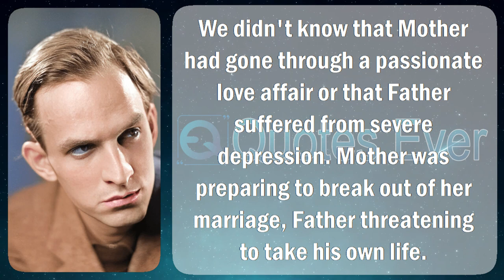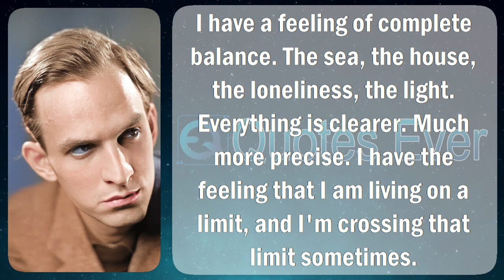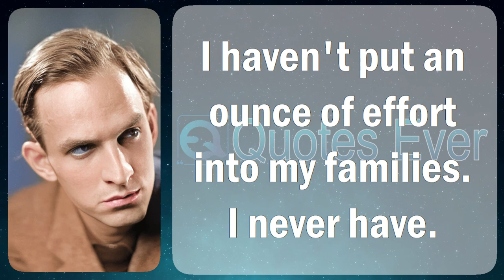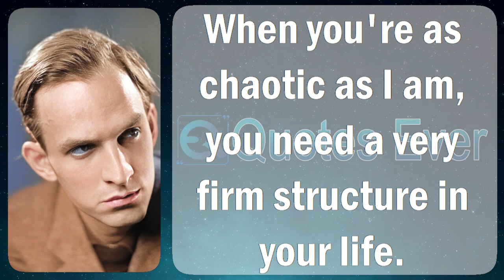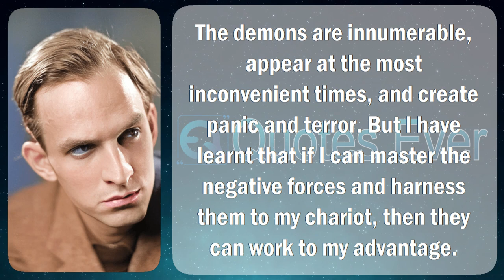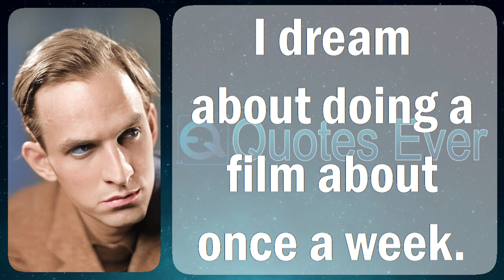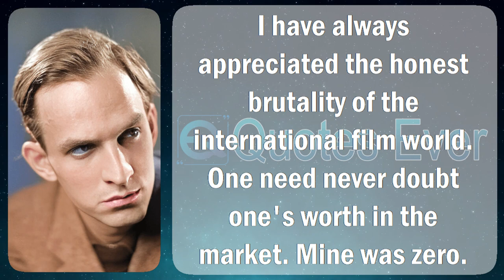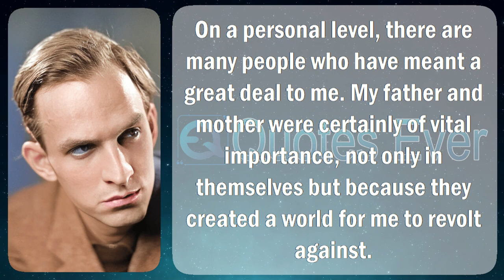Ingmar Bergman 60 Quotes Inspirational, Famous, and Motivational Life, Love, Positive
Ernst Ingmar Bergman[a] (14 July 1918 – 30 July 2007) was a Swedish filmmaker after that dramatist. Widely well thought-out single of the supreme plus largely influential filmmakers of the complete time, his films are proven because "profoundly delicate meditations interested in the mass struggles facing the awareness as well as the soul." Some of his on the whole highly praised plant take in The Seventh Seal (1957), Wild Strawberries (1957), Persona (1966), next Fanny also Alexander (1982); these four films were integrated trendy the Sight & Sound Greatest Films of All Time 2012 critics poll. Bergman was ranked 8th in the sphere of Sight & Sound's 2002 sample of The Greatest Directors of All Time.

Bergman going to added than 60 films also documentaries on behalf of cinematic make available in addition to in support of TV screenings, generally of which he besides wrote. Most of his films were arrangement concerning Sweden, moreover lots of films since 1961 on were filmed scheduled the island of Fårö. He as well had a artificial career to ran happening resemblance and his shoot career. It incorporated periods while Leading Director of the extravagant Dramatic Theatre in vogue Stockholm as well as of the Residenztheater wearing Munich. He heading for additional than 170 plays. He fake a creative business through his cinematographers Gunnar Fischer moreover Sven Nykvist. Among his touring company of actors were Harriet Andersson, Bibi Andersson, Liv Ullmann, Gunnar Björnstrand, Erland Josephson, Ingrid Thulin, Gunnel Lindblom also sail through von Sydow.

Ernst Ingmar Bergman was born arranged 14 July 1918 in the sphere of Uppsala, Sweden, the youngster of Erik Bergman, a Lutheran minister then shortly chaplain just before the ruler of Sweden, also Karin (née Åkerblom), a nurse who in addition had Walloon ancestors. The Bergman relatives was in the beginning starting Järvsö fashionable Gävleborg county. Bergman's fatherly grandfather worked for example a pharmacist within Stockholm, as well as his kind great-grandfather Henrik Bergman worked while an junior vicar plus was married toward Erika Augusta Agrell, daughter of vicar Erik Agrell as well as Elsa Margareta Hermanni, a daughter of chief accountant Hieronymus Emanuel Hermanni next Anna Katarina Neostadia. The Hermannis were merchants concerning Stockholm, Hieronymus' father, Simon Daniel, was trader akin to his grandfather. Via Elsa Margareta Hermanni, Bergman descended on or after the noble families Bröms, Stockenström, Ehrenskiöld, clergy families of Swedish, Swedish-Finnish starting point in addition to burghers of Swedish then German origin.